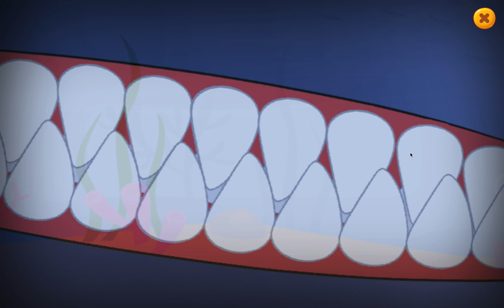Fishdom Gameplay Walkthrough Part 25- Level 121 to Level 125 (iOS, Android)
Fishdom Gameplay Walkthrough | Fishdom Game Video | Fishdom Game Kaise Khele Level 121 to Level 125 with Minigame

Fishdom is available for iOS, Android, Windows, Mac and Amazon Apps.

📱APP DESCRIPTION

Fishdom - Free

Never Fishdomed before? Then take a deep breath and dive into an underwater world of match-3 fun!

Engage in challenging and fun match-3 gameplay with unique twists as you decorate tanks to create cozy homes for your lovely fish. Feed them, play with them, and watch them interact with each other. Hey, your finned friends are waiting for you—SO DIVE IN NOW!

Features:
● Unique gameplay: swap and match, design and decorate, play with and take care of fish—all in one place!
● Hundreds of challenging and fun match-3 levels
● Explore an exciting aquatic world with amusing 3D fish, each of which has its own personality, that you'll be excited to meet!
● Fish tanks you can liven up with breath-taking underwater decor
● Amazing graphics all yours once you grab your scuba mask
● Buddy-diving time: play with your Facebook friends!

Please note! Fishdom is free to play, though some in-game items can also be purchased for real money. If you don’t want to use this option, simply turn it off in your device’s Restrictions me